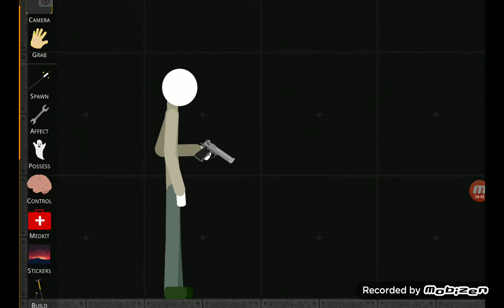Squid game Part 1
I was just taking risk for it.